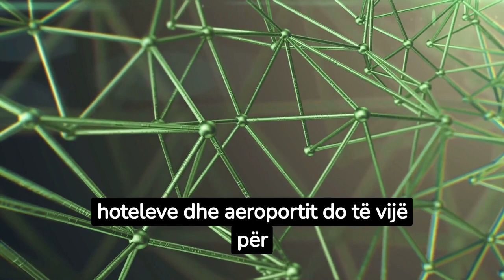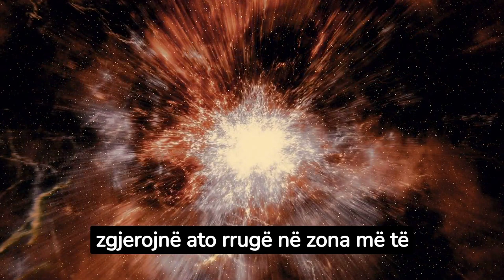Aeroporti nga ku mund t'i shihni avionët nga një vaskë me ujë të nxehtë